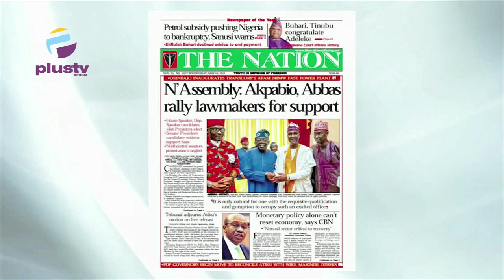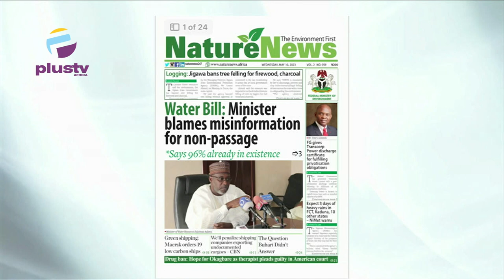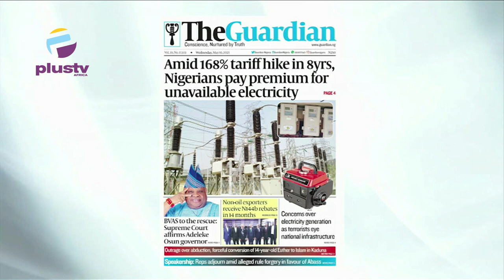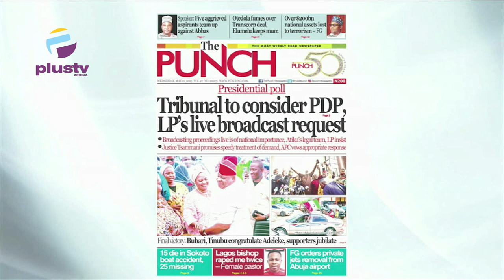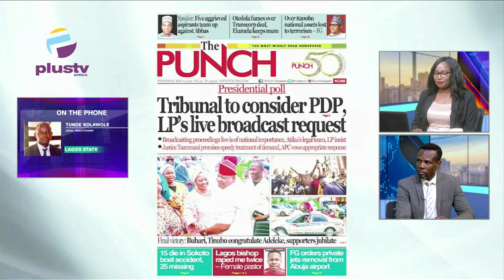Final Victory: Buhari, Tinubu Congratulate Adeleke, Supporters Jubilate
Tunde Kolawole, Legal Practitioner,  Joined Maureen Nwaezeigwe & Nyamgul Agaji to review the biggest stories in Newspapers today.